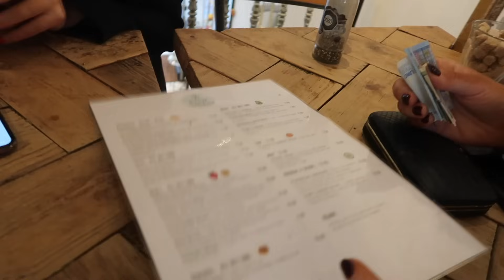DREAM TEAM IN AMSTERDAM | Sophia and Cinzia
WOOOOOOOO we had a DAM good time in Amsterdam!!! hope you enjoyed the vloggy peeps we love yaaaaa!